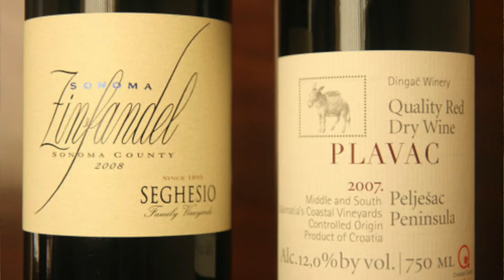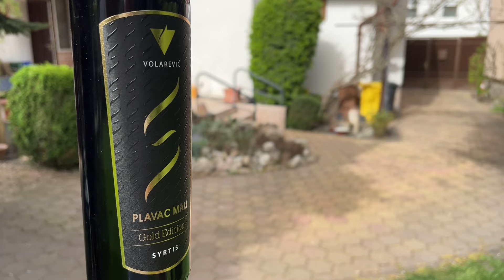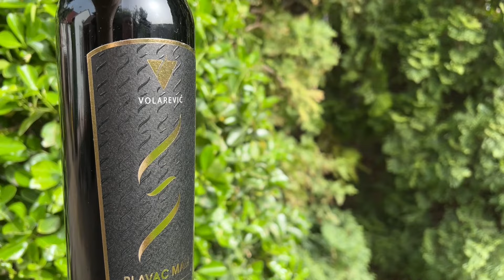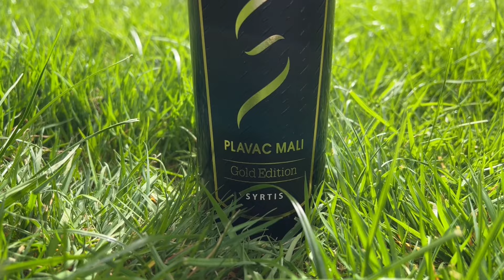95 pontos plavac mali!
A plavac mali Dalmácia legfontosabb kékszőlője, olyan ikonikus dűlők egyeduralkodója, mint a Dingac vagy a Postup. De mostanában egy új apelláció, Komarna rabolta el a szívemet, a videóból az is kiderül, hogy miért.

Ercsey Dani vagyok, a Pécsi Borozó szerkesztője, a WineSofa főszerkesztője, a bor.hu állandó szerzője, nemzetközi borbíráló.